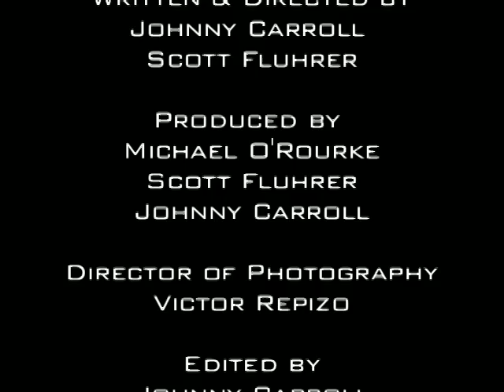Kendrick & Johnson - Episode 6 - "Christine Takes Her Offi""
Steve and Kip hire a new project manager who is not afraid to lay down the law.